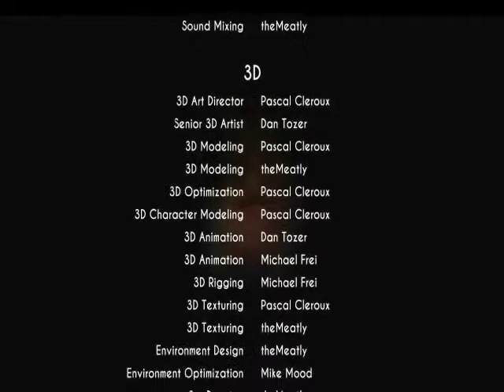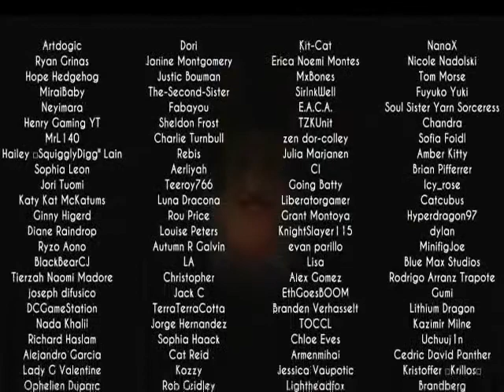Bendy and the Ink Machine v1.3.1.2: Hello Bendy DLC part 8 - Chapter 3 [5]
Just got the Alice path, and a few more achievements to get, and then
I should be finished with this chapter.